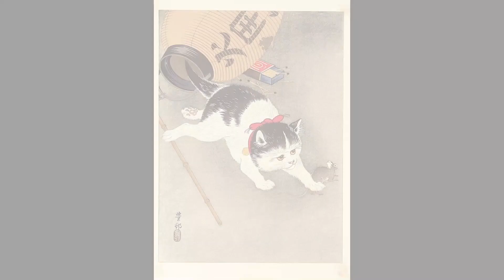L'Incroyable Île aux Chats du Japon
L'Incroyable Île aux Chats du Japon. Explorez Tashirojima, l'emblématique "Île aux Chats" du Japon, où des centaines de félins règnent en maîtres. Découvrez l'histoire fascinante de cette île et les raisons pour lesquelles les chats y prospèrent. Apprenez comment ils ont joué un rôle crucial pour les pêcheurs locaux et comment cette relation unique perdure encore aujourd'hui. Rejoignez-nous pour une immersion dans l'univers félin de Tashirojima, où l'amour des chats atteint des hauteurs inégalées. Ne manquez pas cette exploration captivante de l'île qui captive les amoureux des félins du monde entier.

©Copyright : Tout le contenu vidéo/audio publié sur cette chaîne est protégé par la loi sur le copyright et ne doit pas être utilisé / reproduit en totalité ou en partie sans l'autorisation préalable du créateur (PMD TV) est interdite.